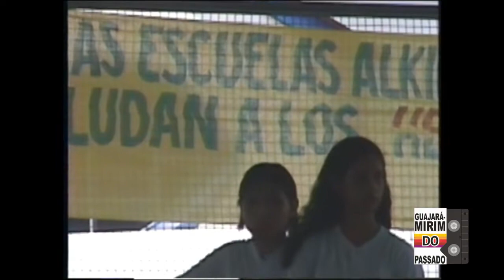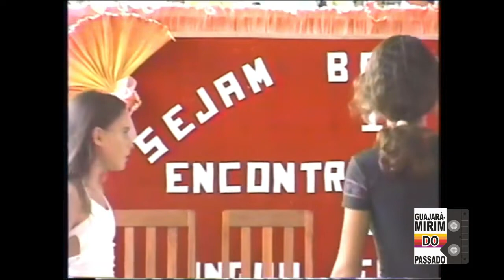1° Encontro Bilateral da Língua Espanhola 2001.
1° Encontro Bilateral da Língua Espanhola realizado na Escola Estadual de Ensino Fundamental e Médio Simon Bolívar no ano de 2001, no município de Guajará-Mirim - Rondônia.